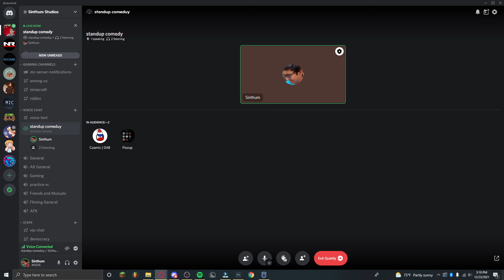Standup Comeduy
I performed standup comedy for my discord server.